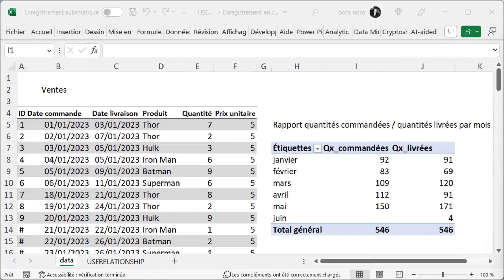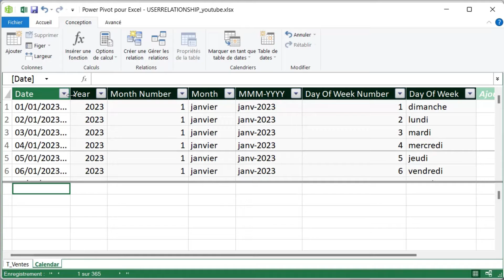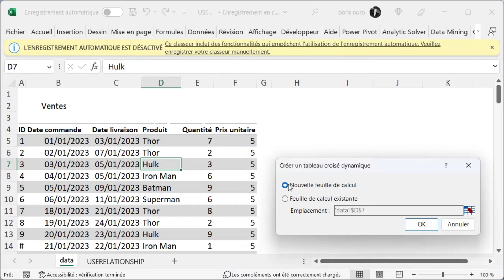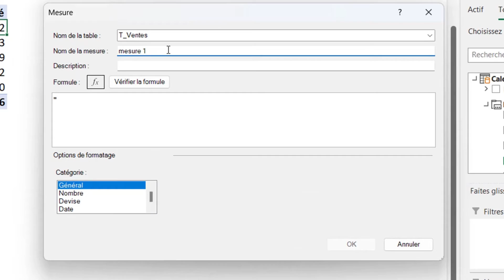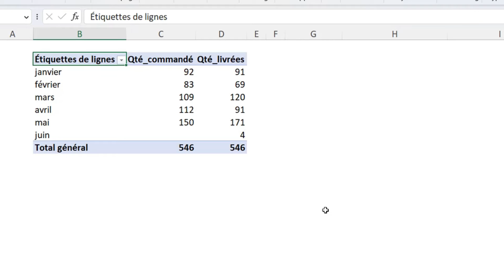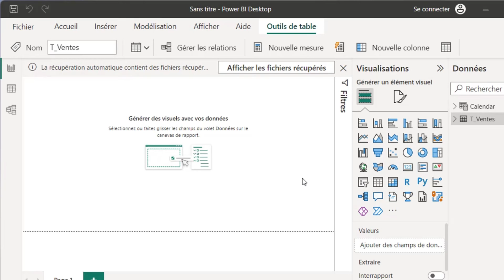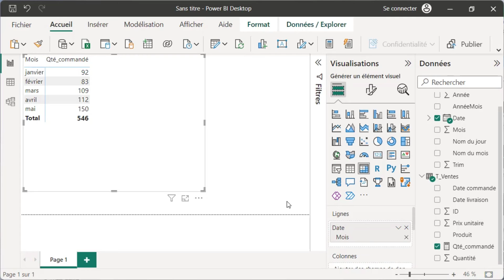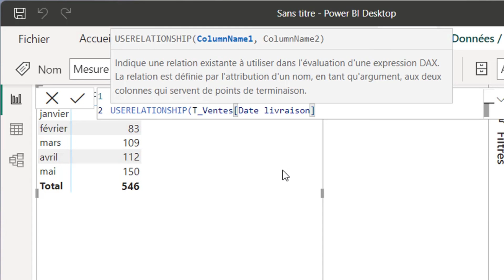DAX : Comment utiliser la fonction USERELATIONSHIP dans Excel et Power BI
Dans ce tutoriel DAX, découvrez comment utiliser la fonction USERELATIONSHIP pour activer une relation inactive dans un modèle de données Excel ou Power BI. Suivez pas à pas les exemples pratiques pour comprendre comment cette fonction peut améliorer la qualité de vos analyses et de vos visualisations de données. Que vous soyez débutant ou expert en DAX, ce tutoriel vous permettra de maîtriser cette fonctionnalité essentielle.

code DAX pour créer une table de date :
T_Datum = ADDCOLUMNS(
    CALENDARAUTO(),
    "Année", YEAR([Date]),
    "Mois",MONTH([Date]),
    "Trim",QUARTER([Date]),
    "Nom du mois",FORMAT ([Date],"MMM YY"),
    "Nom du jour",FORMAT([Date],"DDD d MMM YY"),
    "AnnéeMois",FORMAT([Date],"YYYYMM")

00:00 intro
00:18 avec Excel
06:43 avec Power BI